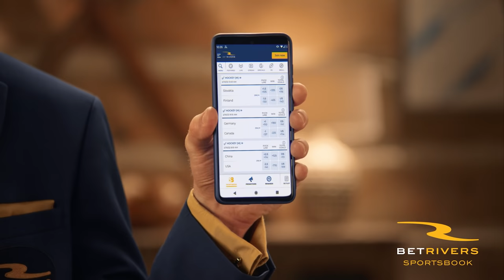Winter Sports Explained: Bobsled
Dan O'Toole walks us through winter sports betting.